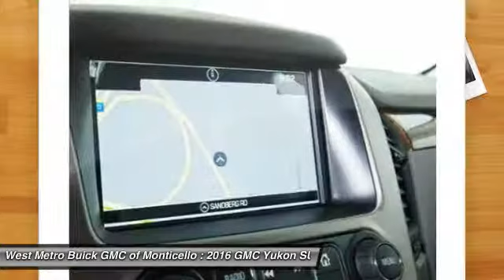2016 GMC Yukon Minneapolis St. Cloud & Monticello MN G16-28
2016 GMC Yukon Denali

Don't miss this 2016 GMC Yukon. It's equipped with Automatic transmission and features a ONYX BLACK exterior. With 11 miles, You'll want to take this SUV home. Make a great choice today.